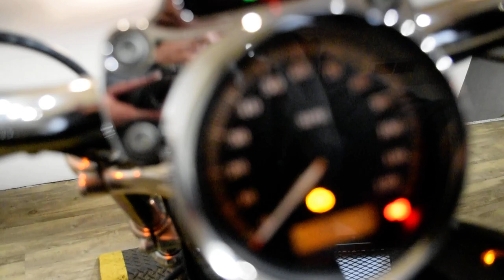2013 H-D Sportster 1200 Custom | Used motorcycle for sale at Monster Powersports, Wauconda, IL